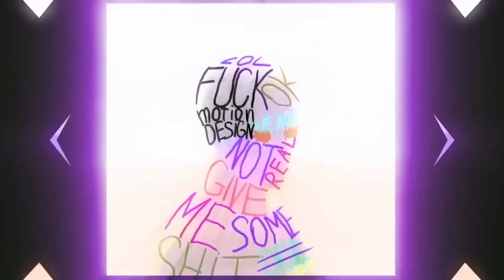60 min AI Electro trap vibe #43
Neuro Flow is a music podcast created and edited by a neural network. This podcast is unique in its innovative approach to music content: it is fully automated and created using deep learning.
Each episode of Neuro Flow is a stream of emotion that makes the listener forget about reality and fully immerse themselves in the world of music. This podcast embodies a true synthesis of science and art.
In addition to offering great music, Neuro Flow also has a scientific component to it: in each episode, a neural network explains what algorithms were used to create the music and exactly how the sound data was processed.
Neuro Flow is a journey into the world of music and science that will leave no listener indifferent.